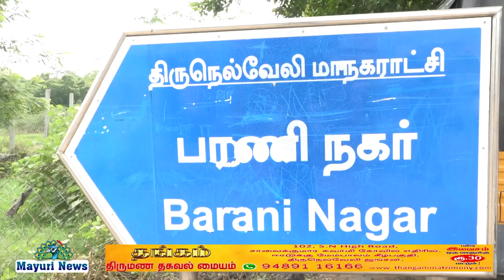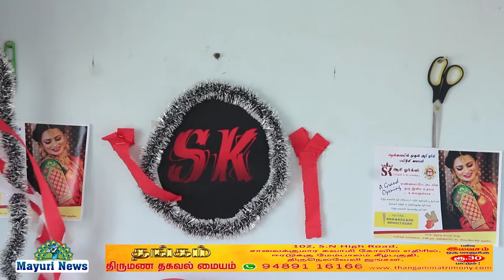AARIWORK | SK ஆரி வொர்க்ஸ் & டெய்லரிங் | மகளிர்களுக்கு தொழில் பயிற்சி மையம் | MAYILOSAI | TAMIL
நெல்லை vannarapettai - யில்  முதல் முதலாக ஆரி ஓர்க் பயிற்சி மையம்
S.k ஆரி வொர்க்ஸ் & டெய்லரிங்
மகளிர்களுக்கு தேவையான saree blouse-ல் ஆரி வொர்க் செய்யும் தொழில் பயிற்சி தனி கவனத்துடன் சிறந்த முறையில் கற்று தரப்படும்..!!
திருமணம் மற்றும் சுப காரியங்களுக்கு தேவையான blouse ஆர்டர்கள் வரவேற்கபட்டு சிறந்த முறையில் வடிவமைத்து தரப்படும்..!!
39/4B/1/
கிழக்கு பைபாஸ் ரோடு,
சரஸ்வதி காம்ப்ளேக்ஸ்
 வண்ணாரபேட்டை பரணி நகர் திருநெல்வேலி
மொத்த ஆர்டர்கள் வரவேற்கப்படுகின்றன
ஆரி ஒர்க் திறந்து வைத்தவர்
நெல்லை போக்குவரத்து இளவரசர்கள்  veni  P.மந்திரம் p.பாலசுப்ரமணியன்
நிகழ்ச்சியில் கலந்து கொண்டவர்கள்
தச்சை p.இசக்கிபாண்டியன் - தொழில்அதிபர்
சன்முகபாண்டி -  GRM சூப்பர் MARKET
P.ஆறுமுகசுந்தர்- வலதிசுந்தர்ராஜ்  blue metals